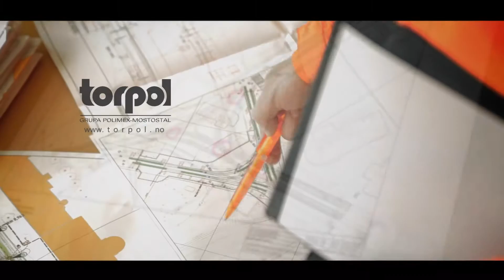TORPOL NORGE Grupa Polimex Mostostal CORPORATE MOVIE